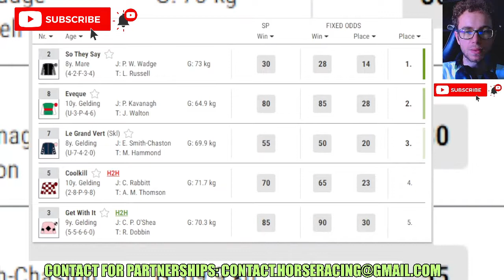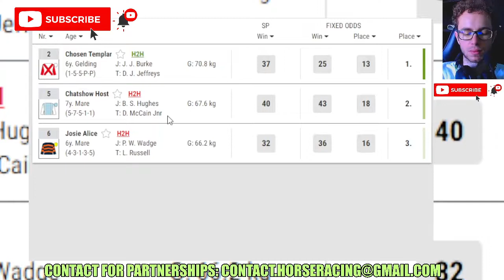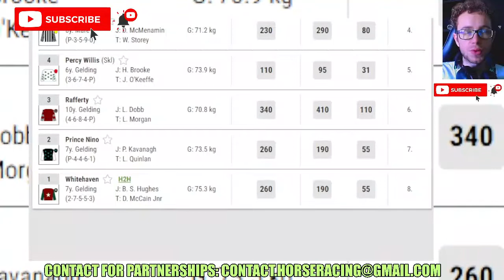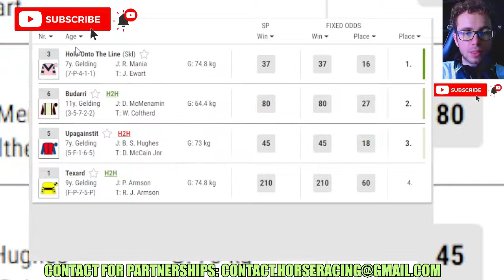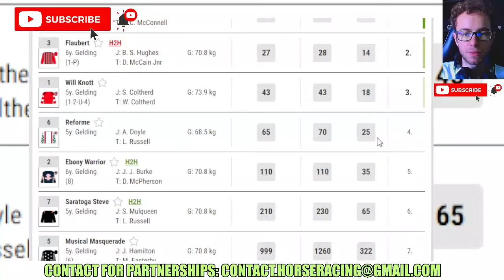Musselburgh 05/01/2024 races replay and results - Horse Racing